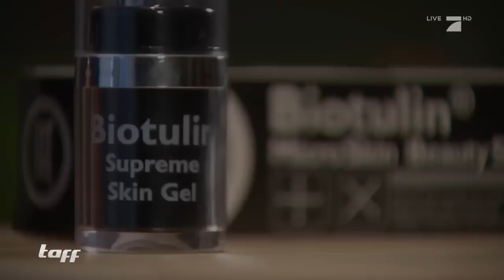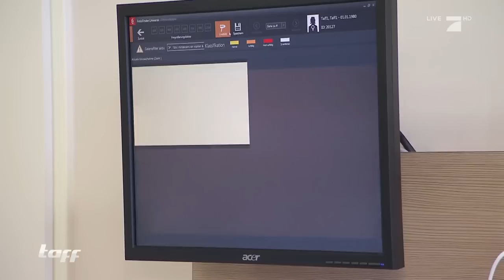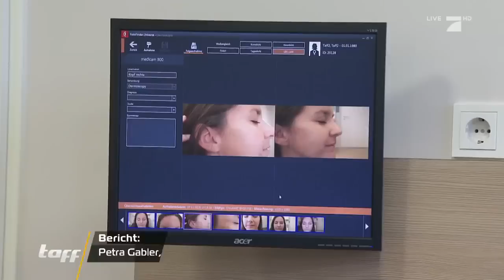MAGNET-MASKE gegen PICKEL? Die neuesten Beauty-Produkte im Check | taff | ProSieben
Kann eine magnetische Maske wirklich Pickel und Mitesser verschwinden lassen? Wir haben vier Beauty-Produkte getestet, die genau das versprechen. Seht im Video unsere Ergebnisse.